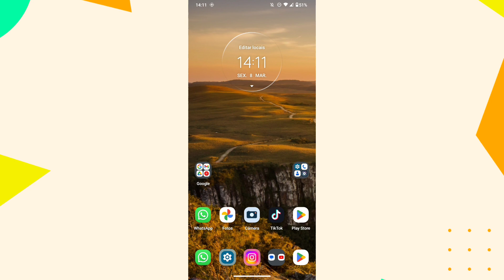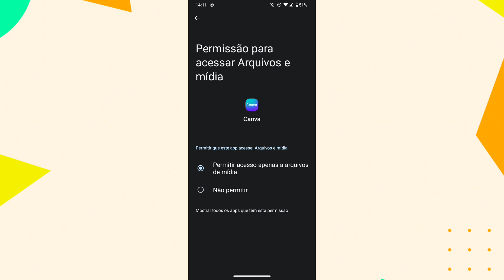PORQUÊ NÃO CONSIGO TER ACESSO AOS ARQUIVOS E MÍDIAS DO CELULAR NO APLICATIVO CANVA? COMO RESOLVER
eai galera.
nesse vídeo você vai saber por qual motivo não está conseguindo ter acesso aos arquivos e mídias do celular no aplicativo canva.